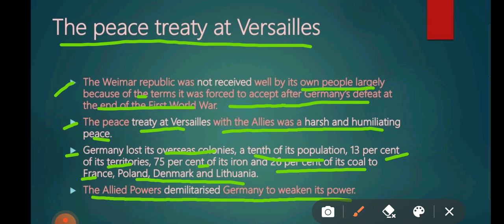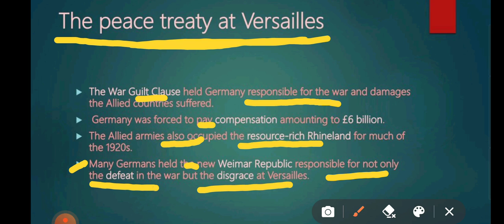Nazizm and the rise of Hitler (class-9)